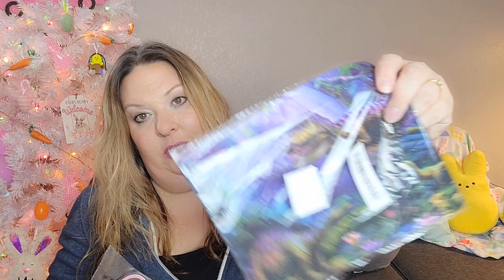TEMU HAUL!!! SO MANY GREAT FINDS!!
To help support me and my content, and thank you so so much! 😊❤️

11pcs Simulation Dinosaur Skull Models, Tyrannosaurus Rex Velociraptor Triceratops Skeleton Skull Fossil Miniature Toy, Dinosaur Figure $4.78

Usb Led Light Strip, 1set RGB 2835 Led Strip Lamp IR Control 5V USB Led With Flexible Ribbon Diode For Decoration $4.89

1pc Gaming Blankets Gaming Blanket For Boys Kids Teens, Fleece Cozy Game Throw Blanket, (40*30 50*40 60*50 80*60 ) $2.98

Creative Video Game Handle Keychain Simulation Joystick Model Key Chain Ring Pendant Men Women Couple Key Holder Trinket Gift $1.34

Kawaii Bunny Print Makeup Bag, Peeps Pattern Carry-On Pouch, Lightweight Coin Purse For Easter Day $1.69

Kawaii Anime Mouse Pad,EXCOVIP Cute Waterproof Mini For Office Computer $2.48

13pcs/set 1:12 Mini Coke Tray Model Toys Dollhouse Miniature Toy Doll Drink Toy $1.98

Dinosaur Solid Toy Model $1.98

1pc ''Moon Wolf / Dinosaur / Pirate Ship' Design Mouse Pad With Ultra Smooth Surface, Premium-Textured Non-Slip Rubber Base $2.48

The Most Popular Children's Dinosaur Doll Dinosaur Eggs Transform Toy, $1.48

Bubble Tea Pendant Plushie Emotion Boba Milk Tea Keychain Pearls Drink Bottle Small Peluche Key Ring Girls' Bag Kids Gift $1.98

Jurassic Dinosaurs And Dinosaur Egg Building Block Toys $0.62

New Building Blocks, Movie Series Characters Mini Bricks With Weapons Action Figures For Children Collection Toys Gifts $0.53

1pair Men's Cartoon Anime Novelty Funny Cotton Comfortable Crew Socks Sales $1.69

Girls Cute Cartoon Plush Animal Coin Purse, Mini Wallet For Outdoor Accessories $0.98

6pcs Mini Dog Figurines Playset, Tiny Dogs Cat Animals Toy Set, $2.18

Cartoon Animal Building Blocks Figure Toy, Carrot Rabbit, Pink Pig, Unicorn, Kitty, Home Decoration, $0.89

16pcs/set Cartoon Character Minifigures Building Blocks Toys, Cartoon Doll DIY Gift For Boys And Girls $4.48

Rechargeable Wireless Mouse, Automatic Sleep For A Long Life, USB Transmission Distance 393.7inch $5.58

Children's Building Blocks Handle Game Console, Mini Handheld Video Game Console, Gashapon Machine Key Chain Hanging Decoration With 6 Color Options $2.48

Women's Lace Up Loafers, Lightweight Slip On Canvas Shoes, Casual Comfy Flat Shoes $12.88

1pc Removable And Washable Slipper Cover, Household Floor Cleaning Shoe Cover, Sweeping Mop Cover $1.38

Plush Toys Stuffed Animal Plushie Toy, Funny Little Animal Gifts For Children And Super Game Young Fans $1.49

Fortnite Personalized Fortnite Army Medal Pendant Necklace $1.34

3pcs/set, Easter Tassel Beading Holiday Party Home Decoration DIY Crafts $3.78

1pc, Keychain Pendant, Simulation Of Red And Green Pepper Shape, Creative Vegetable Bag Pendant, $1.98

1pc/2pcs/4pcs/8pcs Kitchen Apron, Unisex Thickened Polyester Chef Cooking Apron, Reusable Oil-proof Stain Resistant Kitchen Aprons With 2 Pockets, 28.7''x25'' $1.98

Stuffed Peeps Bunny Plush, Gift 6inch/15cm $1.98
If it's not on this list, it was out of stock at the time of posting.